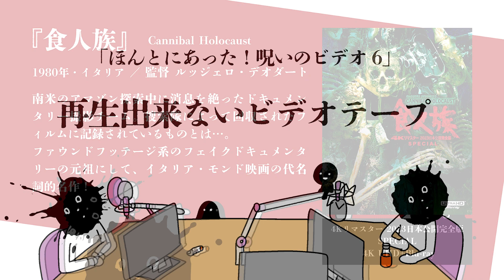#23 ほん呪マラソン「ほんとにあった！呪いのビデオ6」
「ほんとにあった！呪いのビデオ」を1巻ずつ語っていく「ほん呪マラソン」。
Specialに続いて霊能者セツコの活躍がうれしいパート6。

【続・ニュース映像の怪】
「実は映ってた」系の後日談のうれしさ／セツコに厳しいニコニコ／プロデューサー大橋氏初登場

【再生出来ないビデオテープ】
リアルなグロ映像が無理な店長／「食人族」のカメとか／自動車教習で気絶寸前／樹海の写真集

【廃病院】
現地の近所に住んでたちのりさん／あの生首の廊下

【花火】
ほんとにあった！風情のあるビデオ

【ビデオレター】
「バナナ」聞きたい／あの名作と同じタイトル

【除霊】
取材班とすっかり仲良しなセツコ／幽霊ごとに効果音を変えるひと工夫

【オーディションビデオ】
投稿者にイライラするちのりさん

【レインコート】
小野不由美「鬼談百景」のレインコート怪談／他にも映ってる…！？

【パート3より】
パワハラ気味な登場人物にイライラするちのりさん／SFロリータファンタジー「OME-1」

【おまけ映像】
ぐっと締めてくれる怖嬉しいおまけ

■ 各種Podcastでも配信中

[Amazon Music]